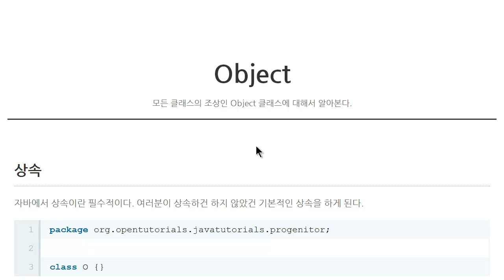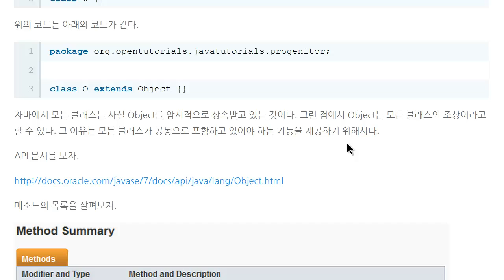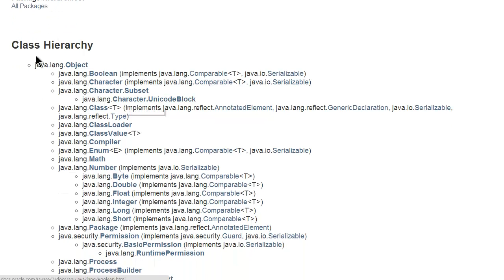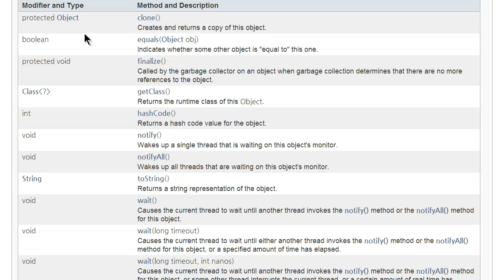Java - Object 클래스 (1/5) : 소개